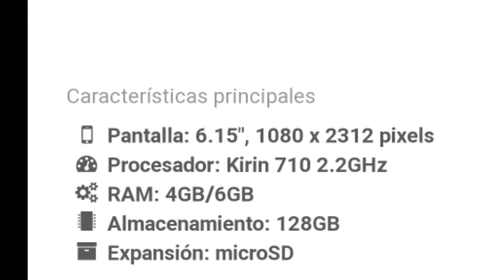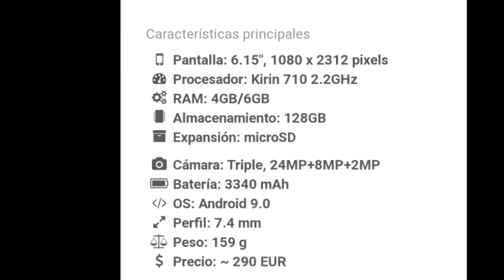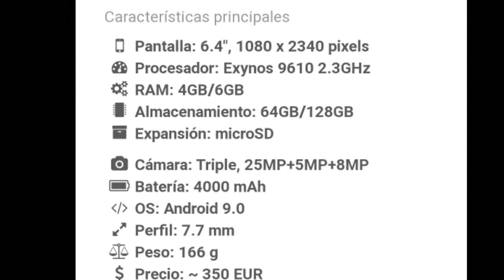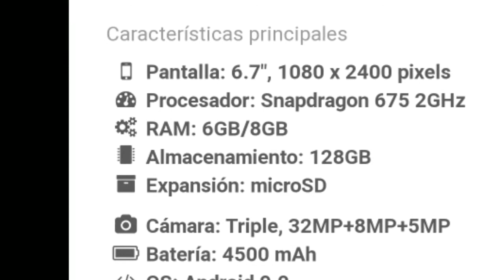MEJORES CELULARES GAMA MEDIA!!!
Esta es la primera parte de los mejores celulares gama media que podemos comprar!!! Celulares con un gran rendimiento para todos ustedes! Quédate en el video para averiguarlos!
Precio de los celulares depende de la tienda, país etc.

Apoya el video con un buen like y comenta! 📱🔥